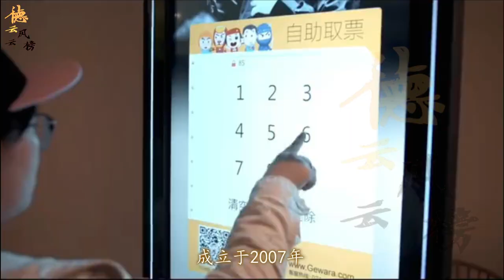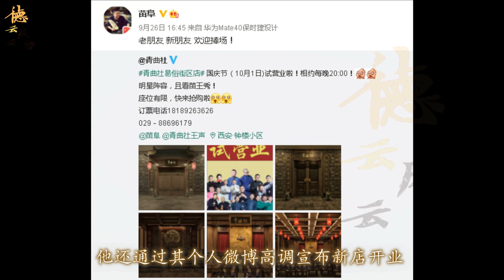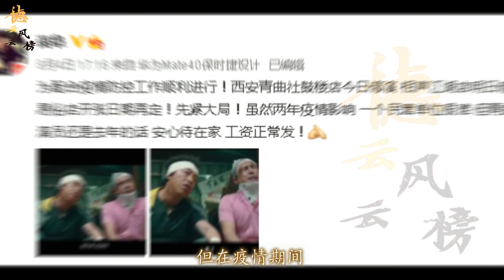青曲社员工拉横幅集体讨薪，德云社模式优势尽显，扩张还是等等吧